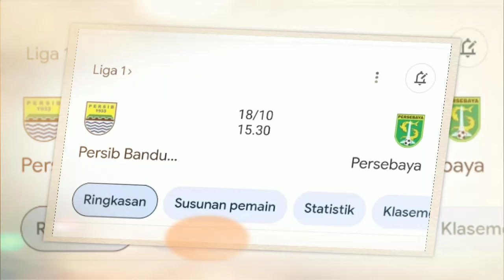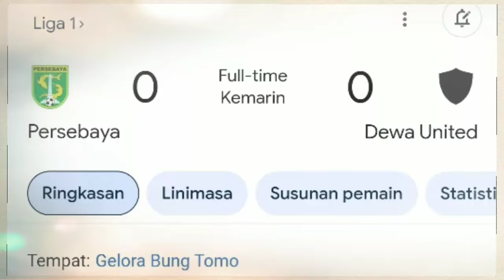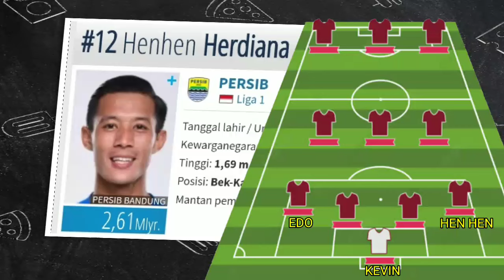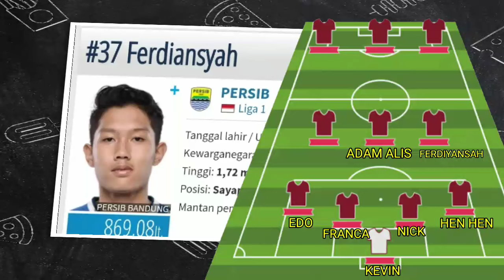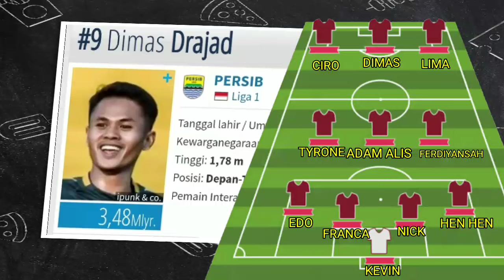JADWAL PERSIB VS PERSEBAYA - BRI LIGA 1 PEKAN KE 8 - LINE UP PERSIB - BERITA PERSIB - PERSIB BANDUNG